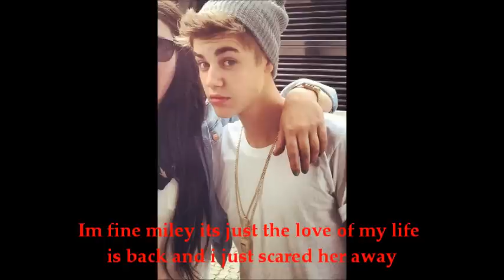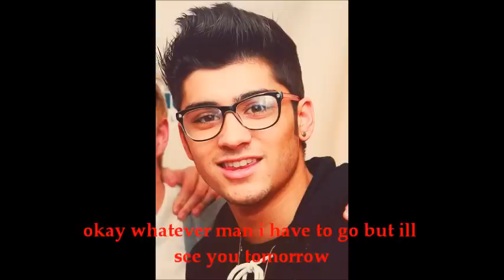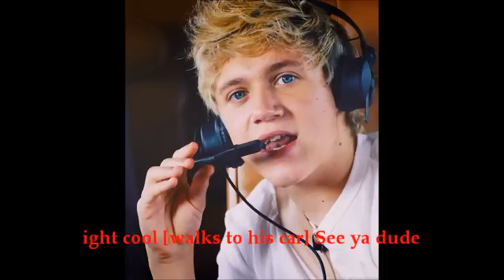Nerd Ep.7 (justlena story)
have'nt done this one in a while... hmmm